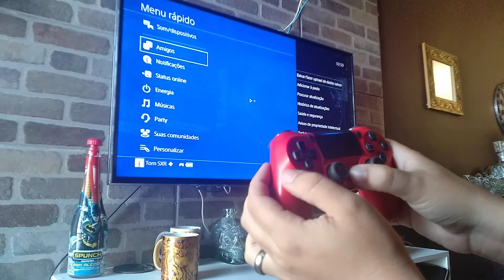Meu controle do PS4 deu pau! Vai pro conserto!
Guardiões do clã PRO Guardians BR, gamers e gamers de Destiny 2 e 1, vejam aqui o motivo de não me verem mais online no jogo e no PS4.
Espero voltar rápido e que não seja tão cu$to$o!!